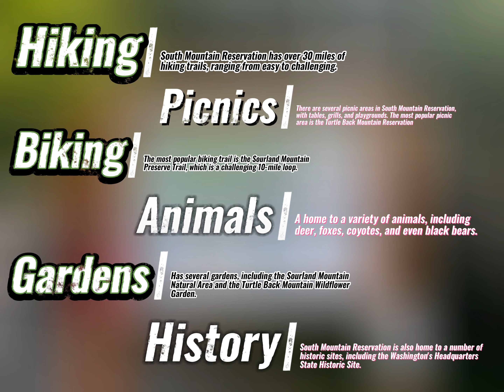South Mountain Reservation in New Jersey - A Hiking and Nature Lover's Paradise.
South Mountain Reservation is a 2,110-acre (8.5 km2) nature reserve in Essex County, New Jersey. It is located in central Essex County, New Jersey, within portions of Maplewood, Millburn, and West Orange, and borders South Orange, between the first and second ridges of the Watchung Mountains.

The reservation was carved from the wilderness at the end of the 19th century, designed by Olmsted Brothers, and developed over a few decades. It has changed only slightly through the years.

Activities:
South Mountain Reservation offers a variety of activities for visitors, including:

Hiking
Biking
Horseback riding
Fishing
Birdwatching
Picnicking

Getting there:
South Mountain Reservation is easily accessible by car. There are several entrances to the reservation, located off of Routes 24, 280, and 78. The reservation is also accessible by public transportation. The NJ Transit bus #107 stops at the reservation's entrance on Glenwood Avenue.

Hours:
The reservation is open year-round from 8am to dusk.

Fees:
There is no fee to enter the reservation. We hope you enjoy your visit to South Mountain Reservation!